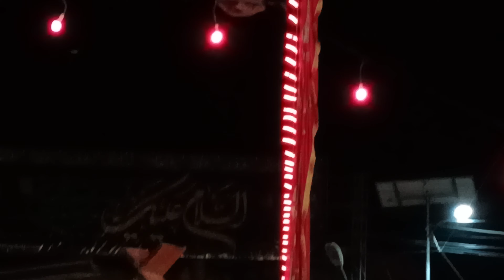Parcham Kushayee Aga Hadi Chowk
Khatib Sheikh Zahid